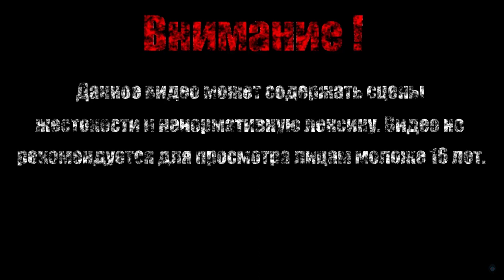ЛЕТАЮЩИЙ МЕЧ【Bloodstained - Ritual of the Night】#9